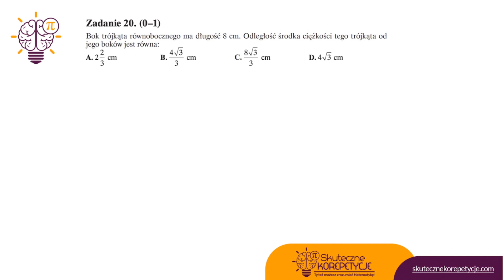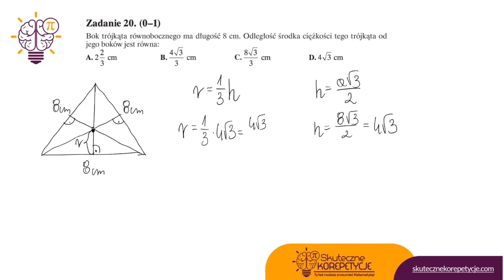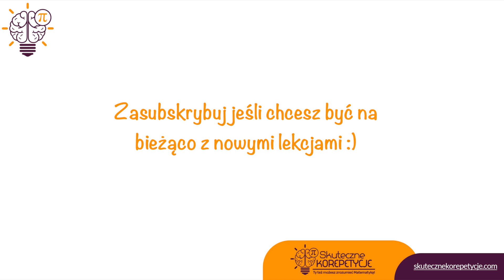Matura Próbna Operon Listopad 2019 zadanie 20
Matura próbna z Matematyki poziom podstawowy Operon listopad 2019 zadanie 20
Bok trójkąta równobocznego ma długość 8 cm. Odległość środka ciężkości tego trójkąta od jego boków jest równa:

Jeśli chcesz przygotować się do matury, skorzystaj z najlepszego przygotowania online w postaci mojego autorskiego Matematycznego Kursu Maturalnego: